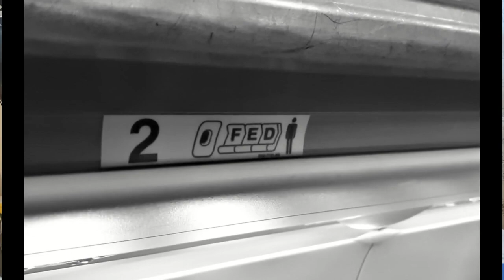The bad behaviours of passengers (9) "A small Chat with a Pilot"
My book: A Pilot`s Story: from the Ruins of Alitalia to the Desert of Qatar

A small guides about bad behaviours passengers often have on board that can create disruptions or even danger to themselves

00:00   Introduction
00:40   How to dress
01:48   Slides
02:40   Decompression
03:58   Oxygen mask
05:00   How to find your seat
07:00   Cabin baggage
07:40   Balance of the aircraft
08:54   Emergency Exits
09:47   Evacuation
11:25   Landing on water
12:22  Turbulence
13:30   Landing with fog
15:16   Disembarkation